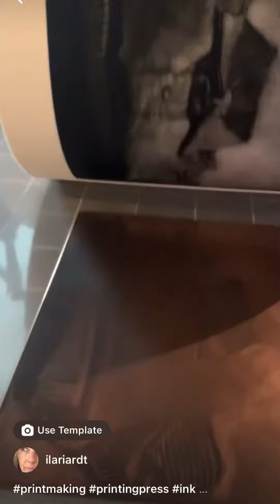Illaria Rossellini Del Turco mezzotint Print Reveals.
If you would like to see more of Illaria’s work then follow this